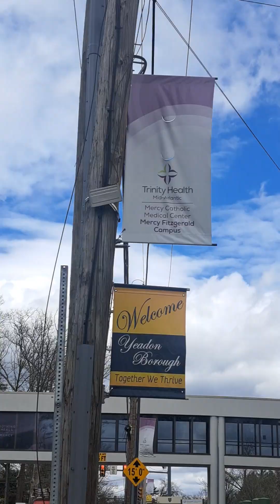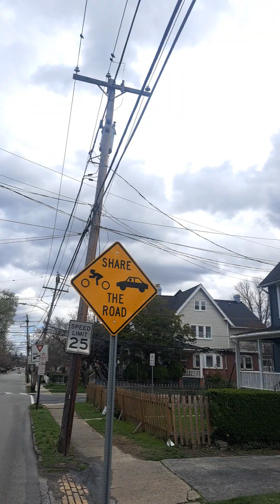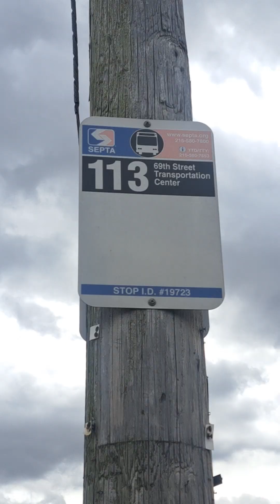Racing And Keeping Up With SEPTA Bus Route 113 With My Bike Once Again! Two Time In One Day!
Racing And Keeping Up With SEPTA Bus Route 113 With My Blue Hybrid Bike From Glenolden, Pennsylvania To Upper Darby Township, Pennsylvania In Delaware County!
Racing Bike Action!
Spring Season!
New Video!
Let Do This!
Special Ops Style!
That It For Me Jeffrey Super Out!
Let The Saga Continue!